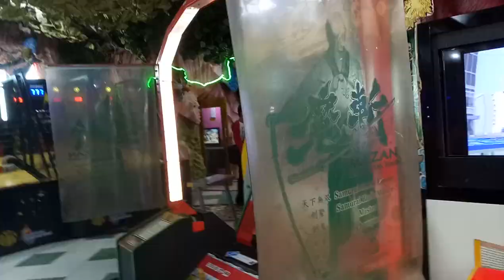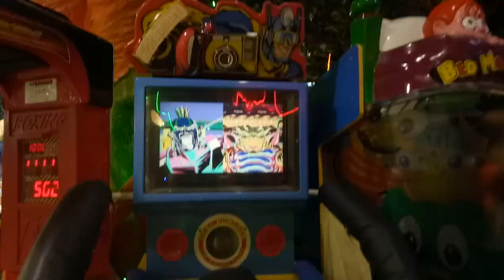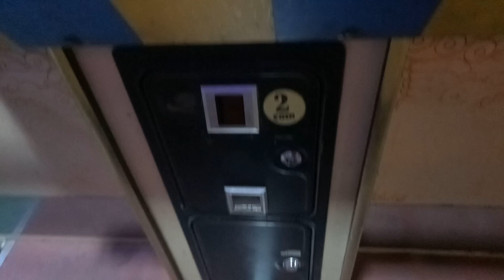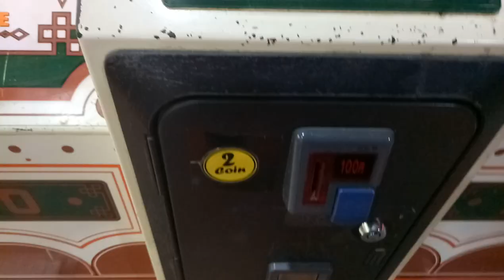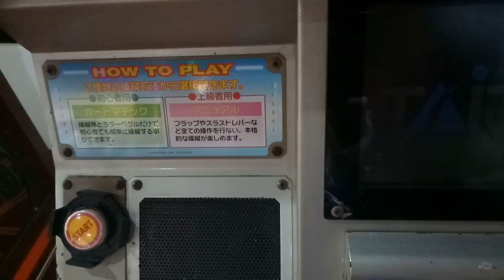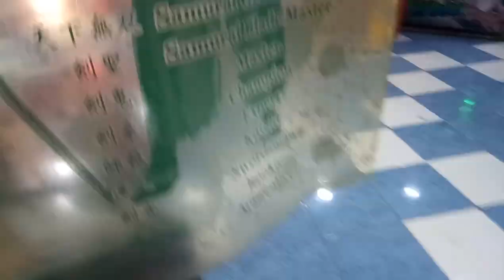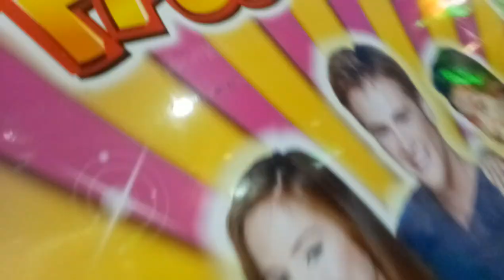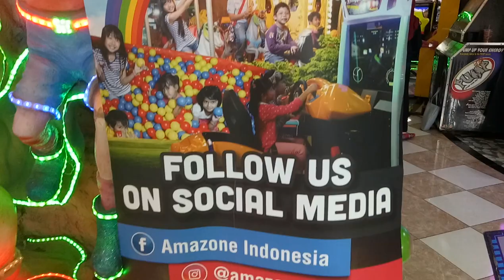L - berapa koin untuk main di wahana bermain Amazone MOG/Mall Olympic Garden malang? 2018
Amazone MOG
Arena bermain anak-anak di Malang, Jawa Timur3,7 km
Alamat: MOG, Kauman, Klojen, Kota Malang, Jawa Timur 65119

-OPPO A39
RAM 3GB
Storage 32GB
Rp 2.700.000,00